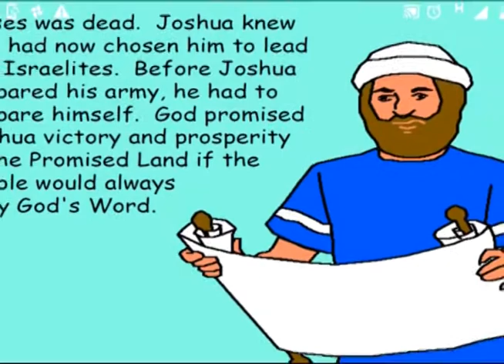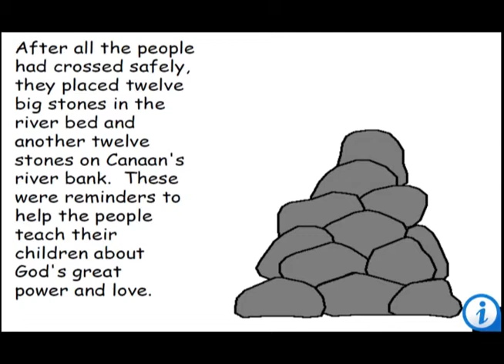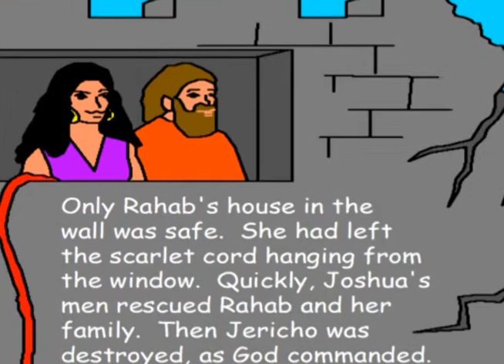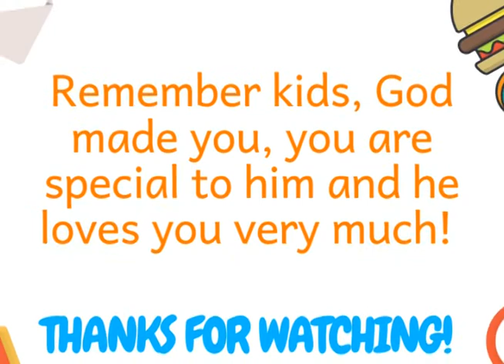Joshua and the walls of Jericho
Joshua led the Israelites into the promised land without even raising a sword. Find out how God helped them. Joshua 1-6

Story and pictures were taken from the Bible stories App from Ikon media